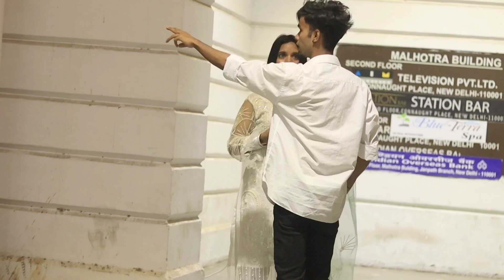Creating Drama Prank On Cute😍 Girls | Epic Reaction😱 | aatif prankster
to Milte h guys next video mein

❣Radhe radhe❣